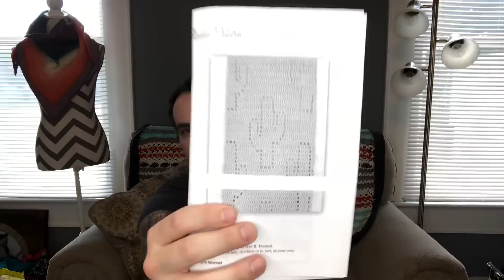The Stout Stitch Crochet Podcast- Episode 29 GIVEAWAY WINNERS!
Hello Everyone! Thank you for checking out my channel! If you didn’t win, please know that I do giveaways frequently and there will always be more chances!

Kathy Garber
Arnyshua Scott
Vickey Smith
Linda Rager
Gayle Brodt
Michelle Page
Lura Bean

Owl B. Hooked Ravelry